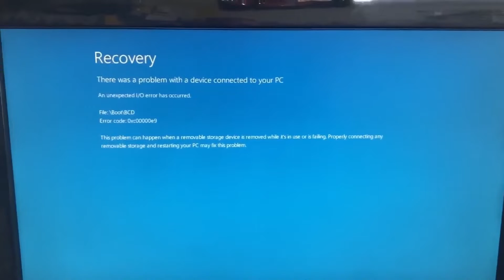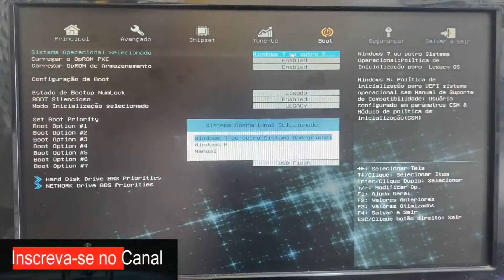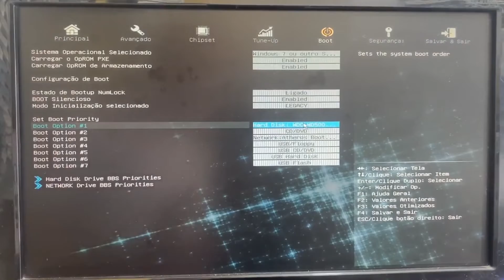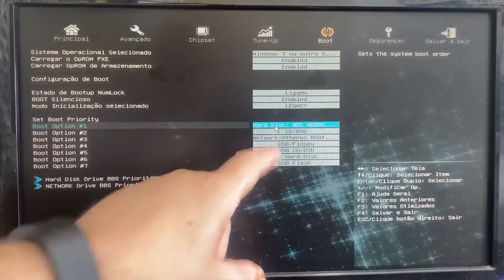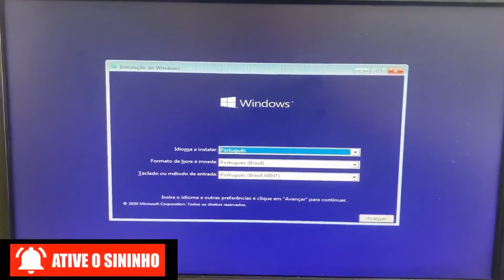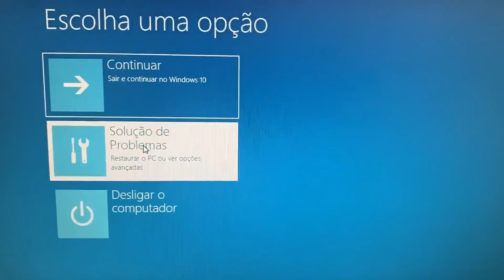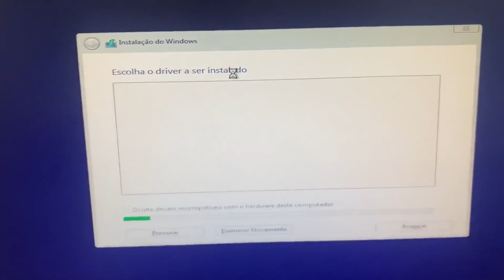ERRO - Como Resolver o ERRO 0XC00000E9 quando o Windows 10 não inicia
TUTORIAL: Nesse vídeo eu vou ensinar como Resolver o ERRO 0XC00000E9 quando o Windows 10 não inicia. Vamos fazer o procedimento tudo no passo a passo, para que você possa entender e resolver o seu problema desse erro que impede o funcionamento do seu PC.